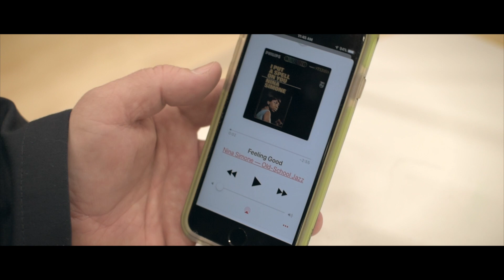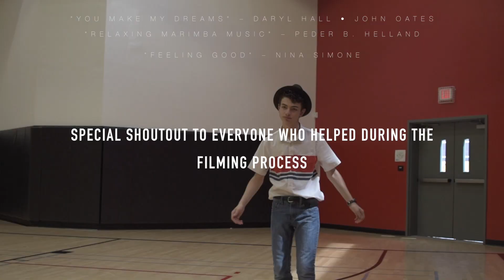BISV Bobcuts | "Billy Bob" - Short Film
Bobcuts has released its second video!

Summary:
An ordinary janitor that once was a passionate dancer finds himself in a gym. He rekindles his old memories through a hat that belongs to an inspirational speaker. As the music plays, the Janitor is once again submerged in the joy of dancing.

The making of this video is a long journey, but we finally made it!

"Relaxing Marimba Music" – Peder B. Helland
"Feeling Good" – Nina Simone